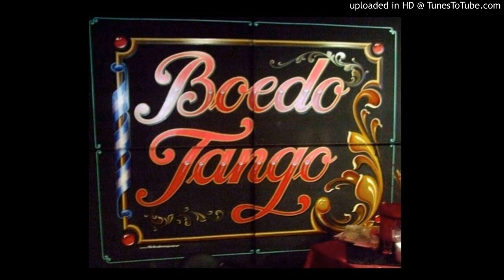Today's Tango Is... Boedo - Orquesta Francini-Pontier 24-09-1947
BOEDO – Tango with English translation

Lyrics:  Francisco Bautista Rímoli

BOEDO

Boedo, vos sos como yo
Malevo como es el gotán,
Abierto como un corazón
Que ya se cansó de penar.
Lo mismo que vos soy así
Por fuera, cordial y cantor...
A todos les bato que sí
Y a mi corazón le bato que no.

BOEDO*

Boedo, you’re like me
Crooked, as is the tango,
Open as a heart
That is tired of pain.
I too am like you,
On the outside, warm, and a singer…
I say* yes to everyone
And in my heart I say no.

*Boedo - a barrio or neighbourhood of Buenos Aires
*Malevo - crooked, criminal
*gotán - tango, vesre slang in which syllables are reversed
*bato - Lunfardo slang - say (with a sense of betrayal), Spanish - beat. The poet uses a clever linguistic device.

English translation by Paul Bottomer ©